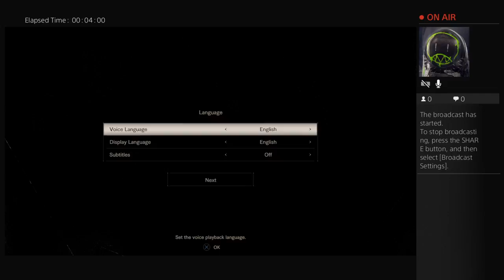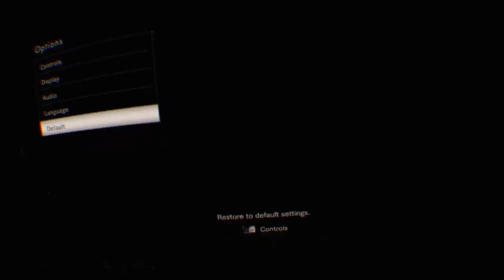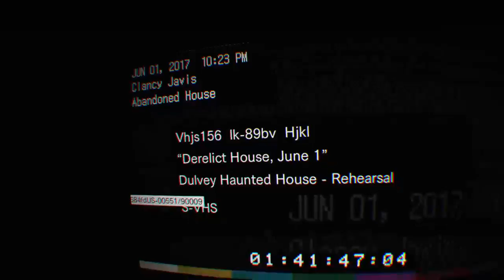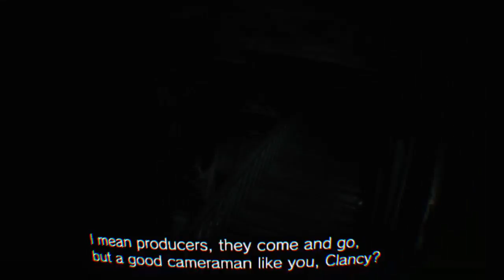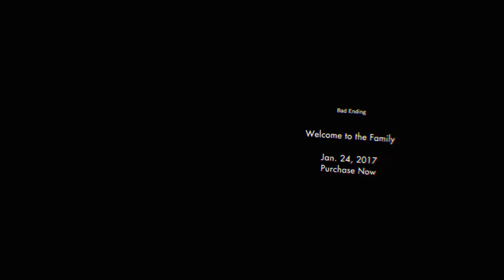Maximum Skreamage: RE7 The Beginning PSVR